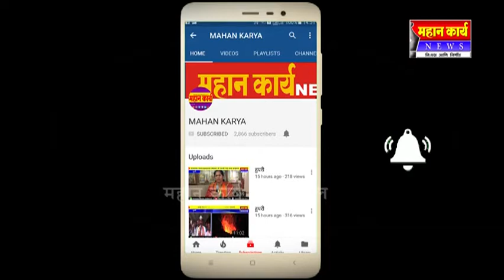कोटीची विकास कामे मतदार संघात केली - राजवर्धन नाईक –निंबाळकर